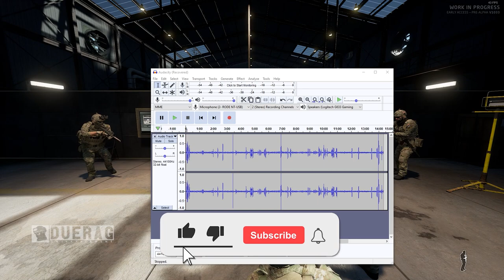Ground Branch v1033 - How To Survive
From one of the developers behind the original Rainbow Six Series and Ghost Recon games, comes a thinking-man's first-person tactical shooter Ground Branch. Featuring an in-depth character and
weapon customization. Take your time. Think ahead. Get the job done.

Songs Used;

Resistance 2 - This Is Only The Beggining - Bonus Collectors Edition - Soundtrack